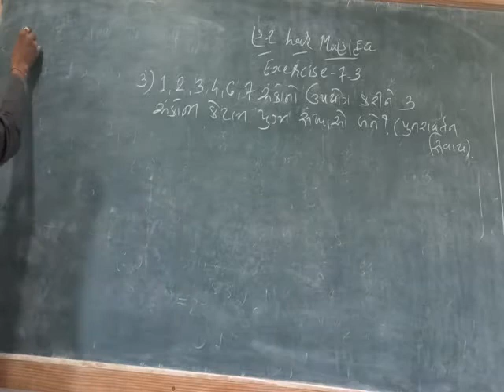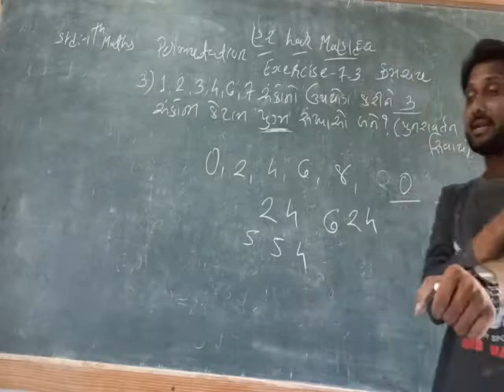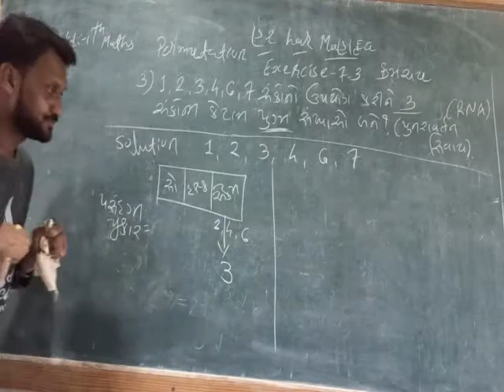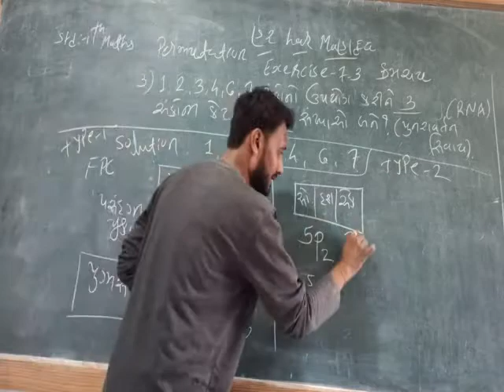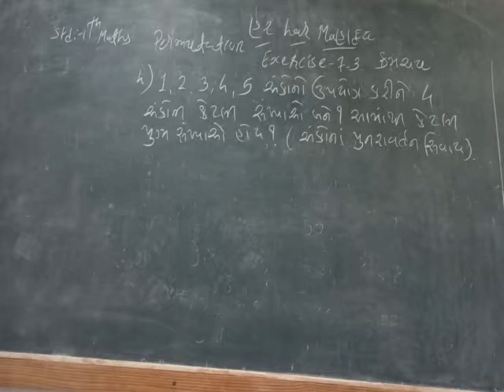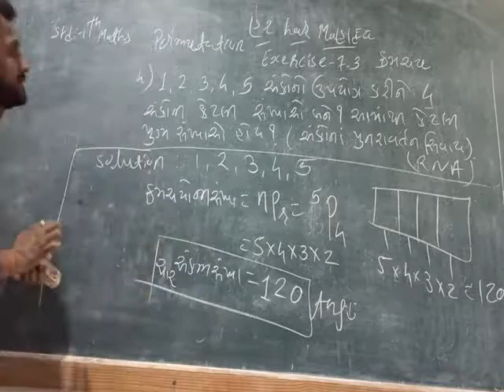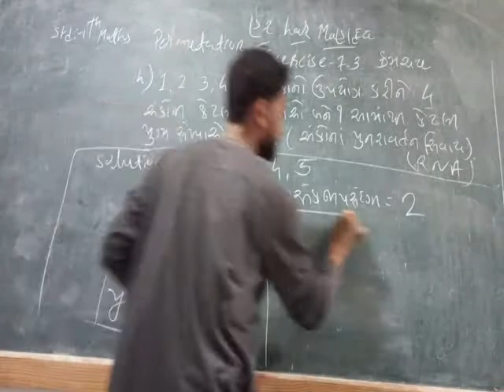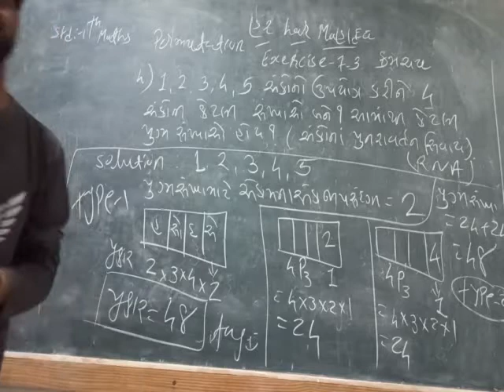Lecture - 16 std - 11th Mathematics unit - 7 permutation & combination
Exercise - 7.3 # Digital education